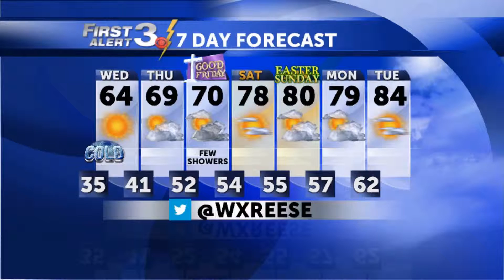David's Forecast for April 15, 2014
The cold weather will be here for one night, and one night only! The warmer weather will return this weekend.